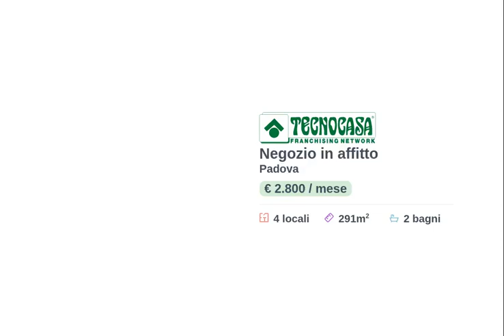60685358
Negozio di 291 mq in affitto a Padova (PD).